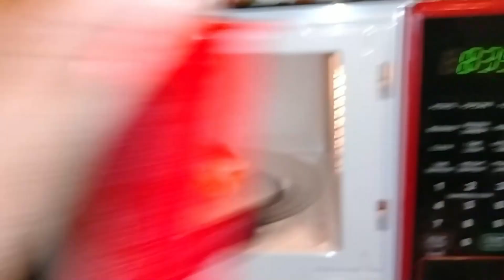Herdana's Crazy Life/ Season 5 Episode 7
OPEN ME...

Welcome to My Crazy Life We are a Family of 5. We love to share our Family highs and lows. Come along with us, Join our crazyfamily hope you enjoy our beautiful family.

Sharon   Age 52
Lavell     Age 4
Imuniqe Age 19

THANKS FOR SUPPORTING ME I LOVE EACH AND EVERYONE OF YOU ALL

Sharoning With Sharon

FACEBOOK US HerDana Renee, Sharon Harris Imunique Shaver

1. Channel name
2. What your channel is about
3. What video you want us to feature on my vlog

Go On A Herdana's Crazy Life MARATHON !

Music used in this Vlog

🎵 Track Info:

Title: Happy For You by Smith The Mister

Title: Find My Way Home by Otis McDonald
Genre and Mood: Hip Hop & Rap + Funky